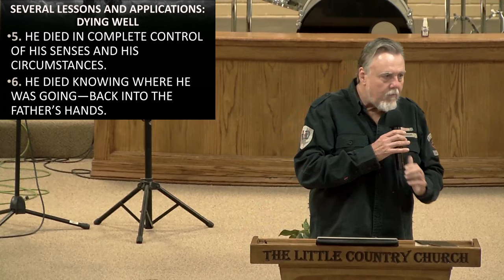TUESDAY 4-6-2021 RELEASING HIS RIGHT TO LIFE.